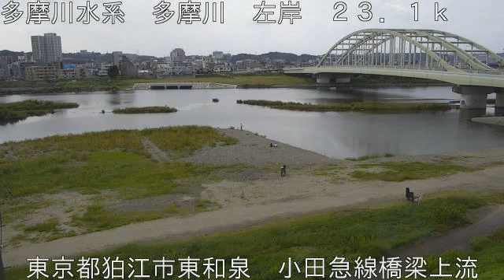多摩川 小田急線橋梁上流 (2020/10/03) 定点観測 Tamagawa River Live Camera